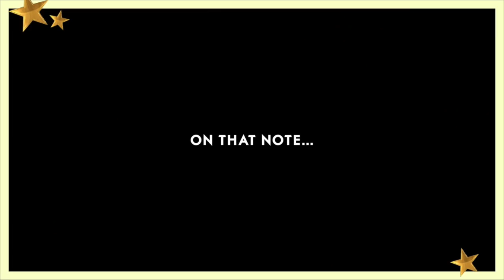THRIFT HAUL | Value Village 5.0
Come thrifting with me and Kate and see how I style what I got! ✨

Ya girl’s done did it again! xx